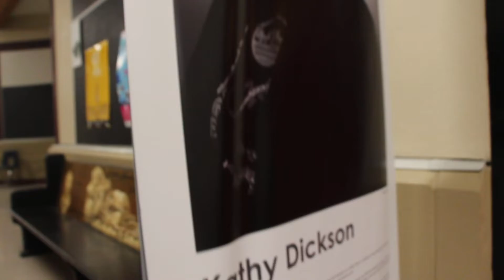LFAS Weekly - Oct 23rd - 30th